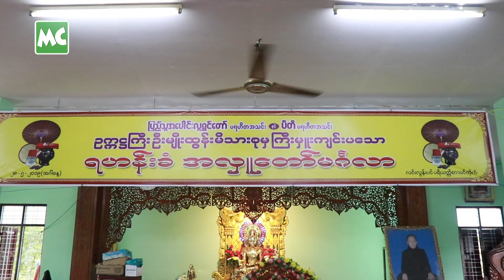ဗေဒါ နှင့် လူရွှင်တော်များ ရဲ့ ရဟန်းခံ အလှူတော် မင်္ဂလာ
"ပြည်သူ့အပေါင်းလူရွှင်တော်" နှင့် "ပီတိ" ပရဟိတအသင်း ဥက္ကဋ္ဌ ဦးမျိုးထွန်း မိသားစု တို့မှ ကြီးမှူးကျင်းပတဲ့ ရဟန်းခံ အလှူတော်မင်္ဂလာပွဲ တွင် လူရွှင်တော်၊ သရုပ်ဆောင် ဗေဒါ နှင့်အတူ အခြားလူရွှင်တော်များက မေလ (၂၈) နေ့က ရန်ကုန်၊ လင်းလွန်းပင် ဘုန်းကြီးကျောင်းတွင် သာသနာ့ဘောင်သို့ ဝင်ရောက် ကုသိုလ်ယူခဲ့ကြပါတယ်။

@MyanmarCelebrity Update: Myanmar Comedians' monk life